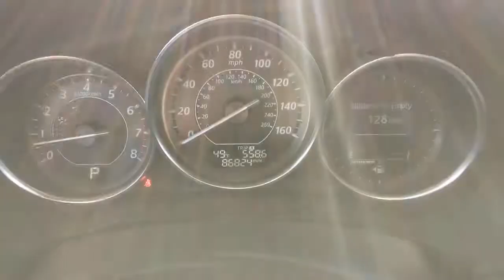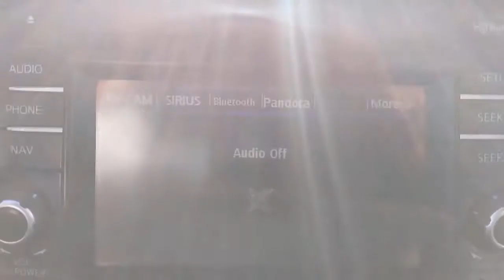2015 Mazda MAZDA6 Santa Rosa, Petaluma, Marin, San Francisco, North Bay, CA F1190303A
Jet Black Mica Used 2015 Mazda MAZDA6 available in Santa Rosa, California at Lithia Chrysler Jeep Dodge of Santa Rosa. Servicing the Petaluma, Marin, San Francisco, North Bay, CA area.
2015 Mazda MAZDA6 4dr Sdn Auto i Touring - Stock#: F1190303A - VIN#: JM1GJ1T56F1190303

2727 Dowd Dr.

Mazda6 i Touring trim. $800 below Kelley Blue Book! FUEL EFFICIENT 38 MPG Hwy/26 MPG City! Dual Zone A/C Keyless Start Blind Spot Monitor Cross-Traffic Alert CD Player Back-Up Camera Alloy Wheels Bluetooth iPod/MP3 Input. SEE MORE! KEY FEATURES INCLUDE: Back-Up Camera iPod/MP3 Input Bluetooth CD Player Aluminum Wheels Keyless Start Dual Zone A/C Cross-Traffic Alert Blind Spot Monitor. MP3 Player Keyless Entry Remote Trunk Release Child Safety Locks Steering Wheel Controls. EXPERTS RAVE: Edmunds.com explains With its roomy cabin agile handling and impressive fuel economy the 2015 Mazda 6 is a fine choice for a midsize sedan especially if you want one with some personality.. Great Gas Mileage: 38 MPG Hwy. A GREAT VALUE: This Mazda6 is priced $800 below Kelley Blue Book. Plus government fees and taxes any finance charges $85 dealer document processing charge any electronic filing charge and any emission testing charge. (Eff 7/1/12). Price contains all applicable dealer incentives and non-limited factory rebates.